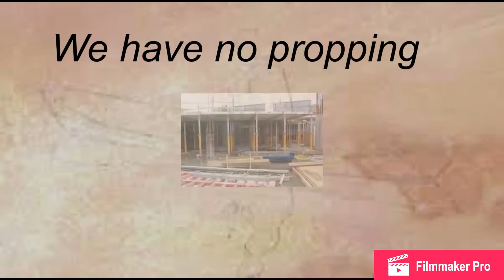shuttering video 3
English for the Migrants